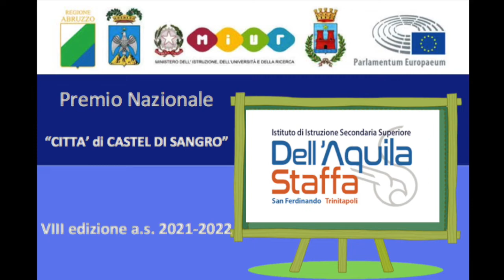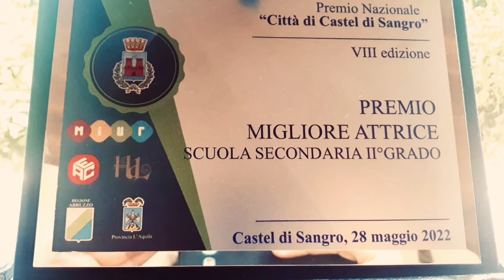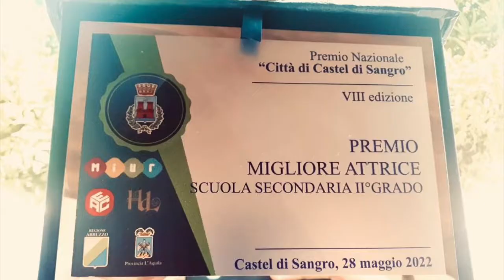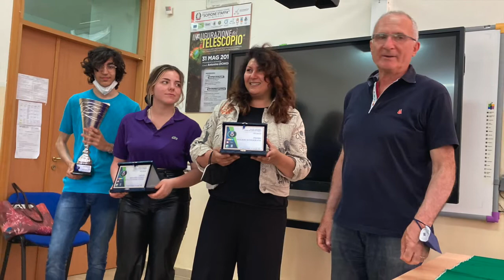VIII Edizione Premio Nazionale 2022 "Città di Castel di Sangro" Premiazione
Il 28 maggio 2022 si è svolta la premiazione della VIII Edizione Premio Nazionale 2022 "Città di Castel di Sangro" . La delegazione del Liceo Classico "Staffa" di Trinitapoli rappresentata dalla prof.ssa Antonella Roseti e dallo studente Giovanni Andriano ha ritirato i premi: 1° premio per la MIGLIORE ATTRICE - 1° premio per la miglior SCENEGGIATURA - 1° premio ENSEMBLE TEATRALE. Il 30 maggio 2022 la stessa cerimonia si è svolta al Liceo STAFFA alla presenza del Preside prof. Ruggiero Isernia, del D.S.G.A.- Salvatore Dargenio dalle professoresse referenti del progetto Cormio, De Rosa, Petrignani, Roseti e degli studenti della 1A-2A-3A-4A-5A Liceo Classico.